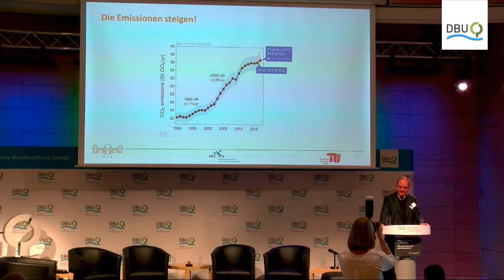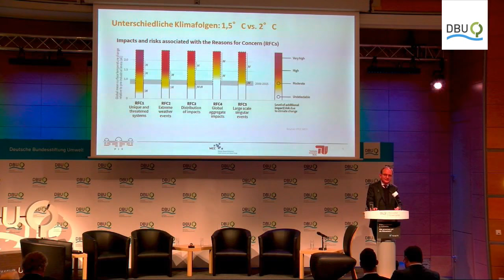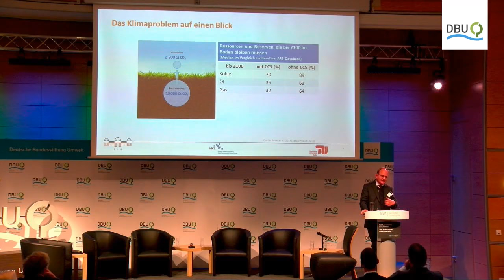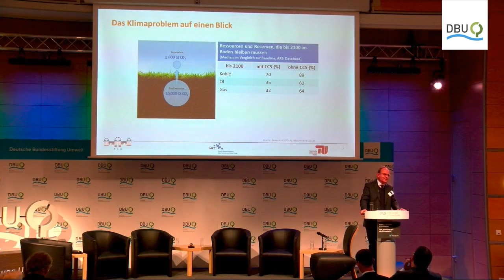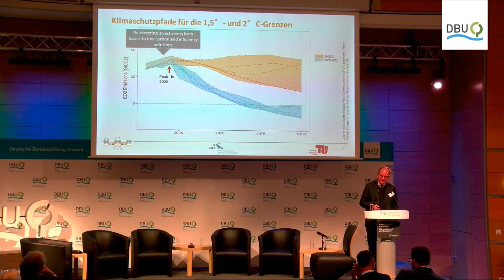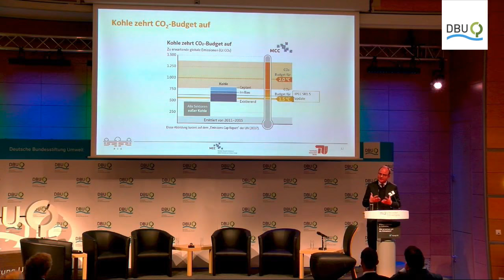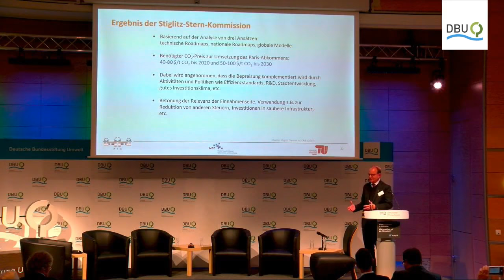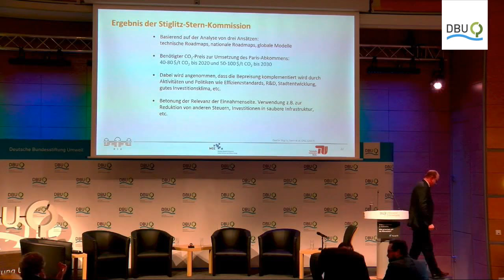Klimakonferenz in Katowice: Wie erreichen wir die Klimaziele? | Deutscher Umweltpreis 2018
Auf der Klimakonferenz 2015 in Paris haben 197 Vertragsstaaten erstmalig einen völkerrechtlich bindenden Vertrag geschlossen, um die globale Erwärmung auf maximal 2 Grad, möglichst 1,5 Grad zu begrenzen. Im November 2016 trat das Klimaabkommen von Paris in Kraft. Wie das 2-Grad-Ziel geschafft werden soll, ist noch nicht beschlossen. Das Pariser Protokoll setzt auf nationale Selbstverpflichtung. Deutschland hat sich für 2030 als Klimaschutzziel gesetzt, die Treibhausgasemissionen um 55 % im Vergleich zu 1990 zu senken. Auf der Klimakonferenz 2017 in Bonn wurde beschlossen, auf der nächsten Konferenz in Katowice (Polen) Regeln auszuarbeiten, wie die einzelnen Länder die Minderung der Treibhausgase bilanzieren.

Wie kann das Klimaabkommen unter Berücksichtigung nationaler, europäischer sowie globaler Erfordernisse konkret umgesetzt werden? Welche verbindlichen Absprachen sind dazu notwendig? Welchen Beitrag müssen Politik, Wirtschaft und Zivilgesellschaft leisten? Diese Fragen diskutieren Fachleute unterschiedlicher Disziplinen auch unter dem zentralen Aspekt der Energiewende.

Thumbnail:
Birte Kahmann

Die Deutsche Bundesstiftung Umwelt (DBU) ist eine der größten Stiftungen in Europa. Sie fördert innovative beispielhafte Projekte zum Umweltschutz.

Deutsche Bundesstiftung Umwelt
An der Bornau 2
49090 Osnabrück